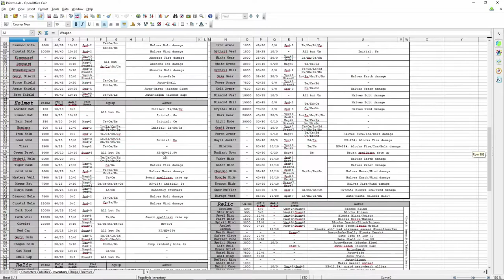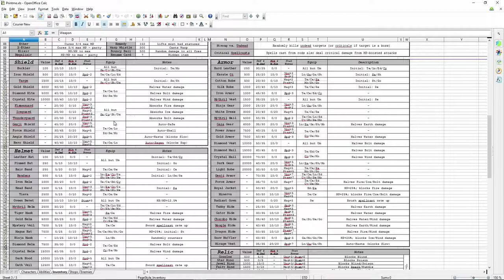Wandering through Final Fantasy VI: Brave New World Mod (1.8.5) - War no More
It has been ages since I've seen Heavy Metal.  I now get the reference I missed in the video.  Well done.  As for Asura?  Rough move-set.  Though honestly not too horrible, I'd say we've fought worse.

As for Isis.  Love Token is her primarily horrid ability, especially linked with berserk.  That being said...it's not that bad.  Turmoil?  That one sucked.  Being low on MP really hamstrung my DPS with Mog here.  Probably the easiest of the three for my setup.

Final Fantasy VI and all graphics and sounds associated with it are © Square-Enix.